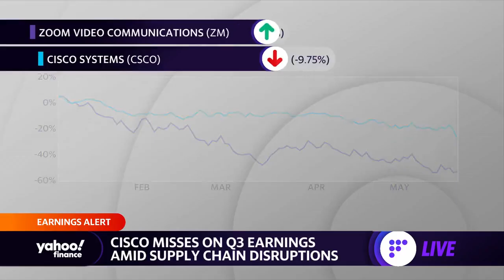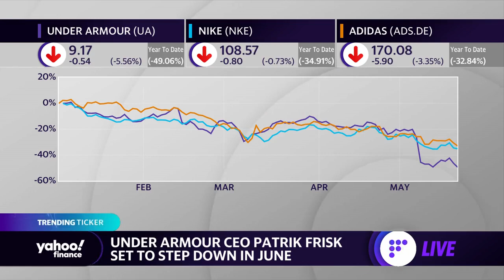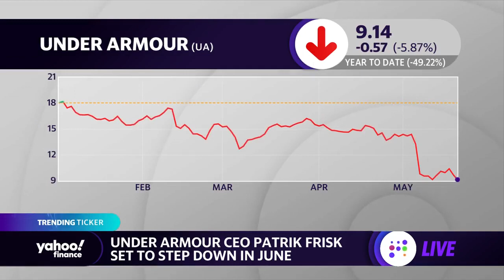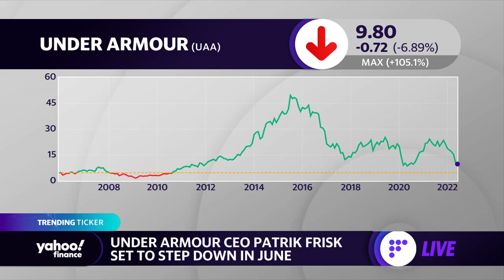Under Armour CEO Patrik Frisk to step down in June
Yahoo Finance Live anchors Brad Smith, Brian Sozzi and Julie Hyman discuss shares for Under Armour amid news that the company's CEO Patrik Frisk will be stepping down in June.